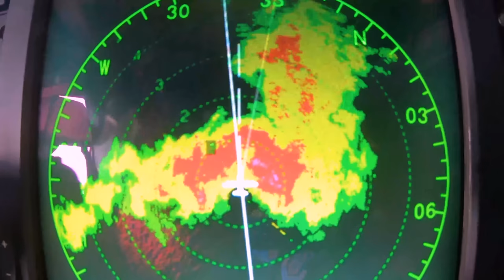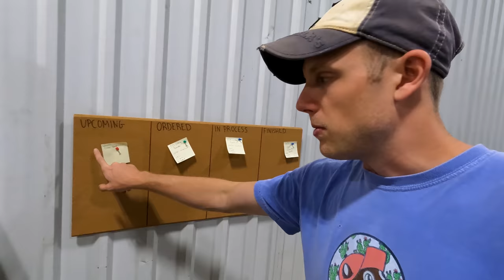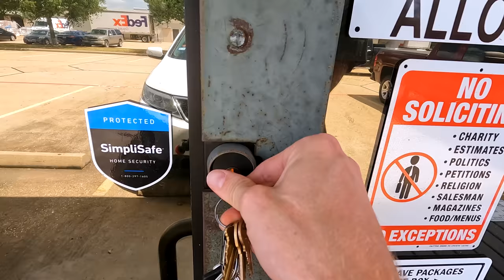This business SECRET took us 18 months to figure out...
This video is about how we dealt with inventory issues. We always run out of cutting boards and charcuterie boards because we sell so many. We needed an inventory system to manage the different production schedules when manufacturing cutting boards and charcuterie boards in our business.

00:00 Intro

Fan Mail:
Jennie & Davis
8524 Hwy 6 N
Box 533
Houston, TX